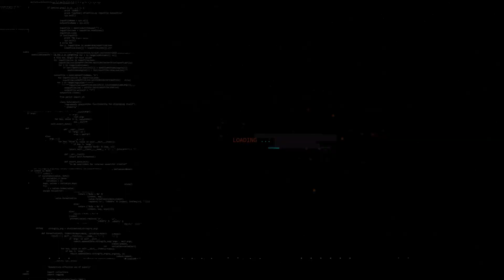เจาะปัญหาเฟร็ดจุดอ่อนกลางผี! 5 ตัวเลือกควรซื้อแทนเดือนมกรา l Siamsport เจาะประเด็น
เจาะปัญหาเฟร็ดจุดอ่อนกลางผี! 5 ตัวเลือกควรซื้อแทนเดือนมกรา ไปวิเคราะห์แบบจัดเต็มได้ในรายการ Siamsport เจาะประเด็น